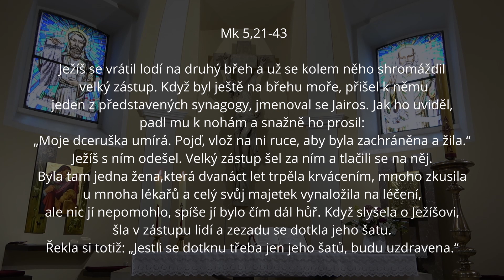Biblická hodina - 13. neděle v mezidobí